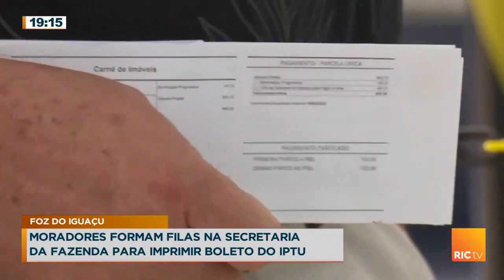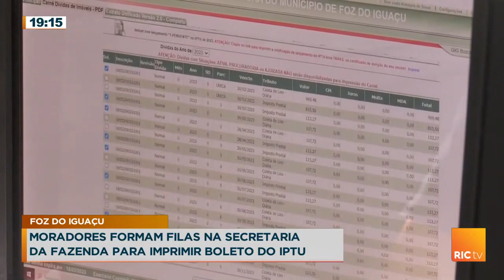Moradores formam filas na secretaria da fazenda para imprimir boletos do IPTU